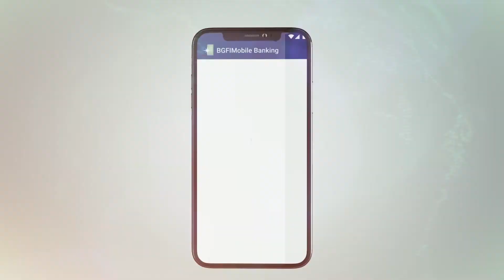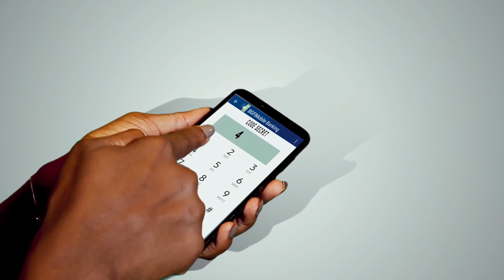BGFI BANK COTE D'IVOIRE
La BGFIbank est une banque qui propose à ses clients des offres bancaires et financières adaptées et capable de satisfaire de tous leurs besoins.
La BGFIbank propose entre autres: des offre d’investissement et d'assurance, des produits E-smart : SMS Banking, E-Relevé, E-Avis, E- Swift, E-Scan, E-Paiement.